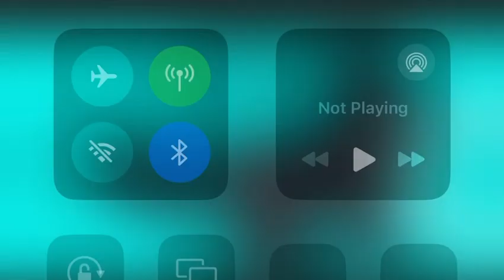KITTY CAT-Animation meme and Map parts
For @K-FLINTILDO